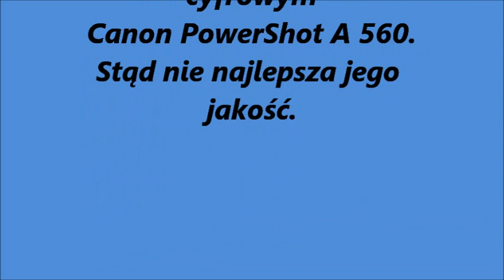Mój film Lot z Katowic Pyrzowic do Doncaster Anglia.wmv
Film pokazuje przelot z lotniska Katowice-Pyrzowice do Doncaster w Anglii.